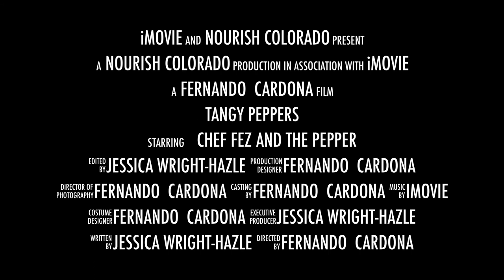TANGY PEPPERS Trailer